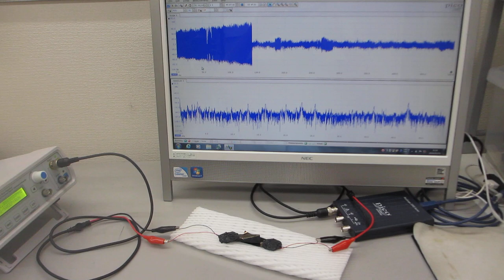超音波めっきーーポリイミドフィルムに鉄めっきを行った部材を利用した、オリジナル超音波プローブーー（日本バレル工業株式会社、超音波システム研究所）